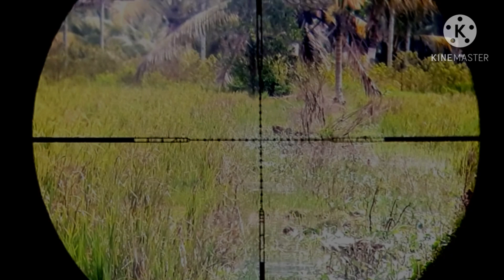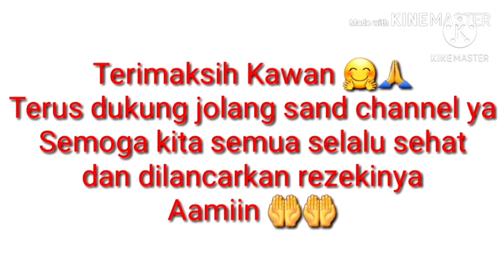Berburu Burung|| Ruak Ruak, Sintar, Punai, dan Tekukur